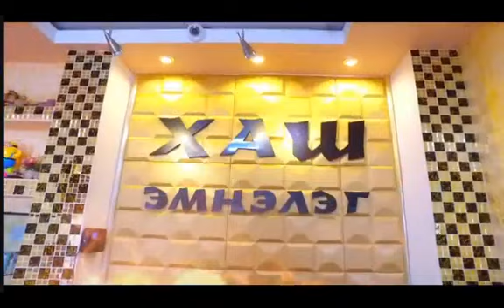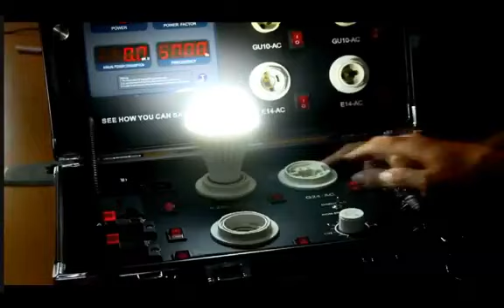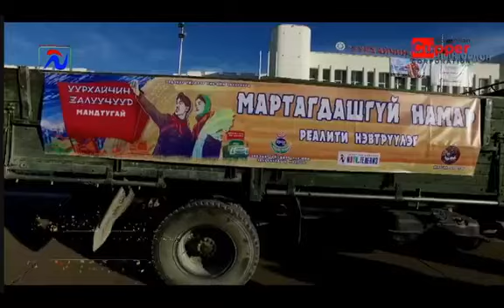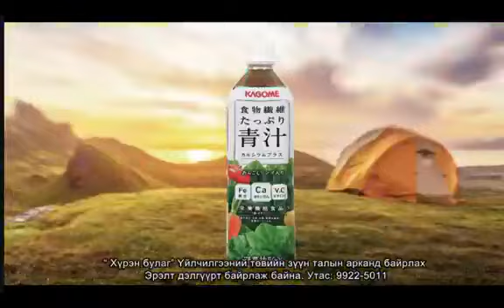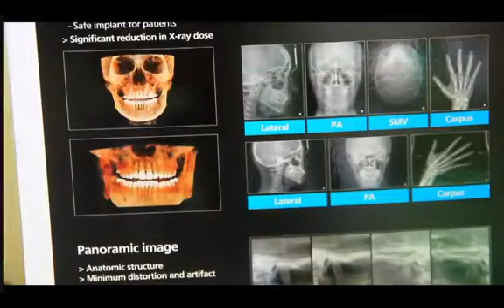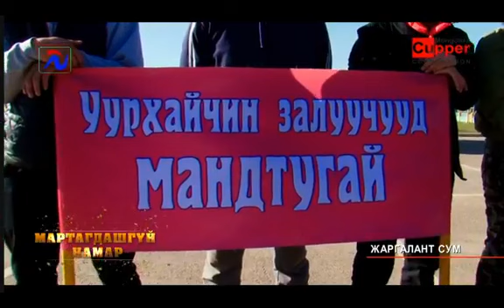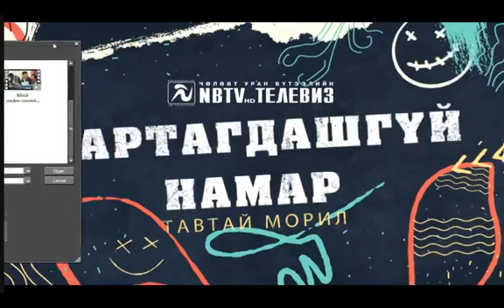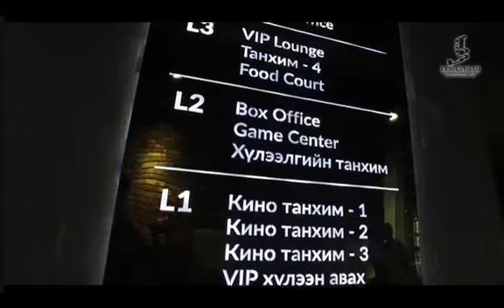Мартагдашгүй намар №3